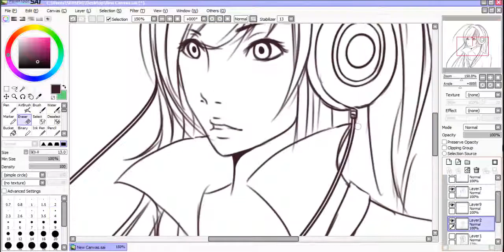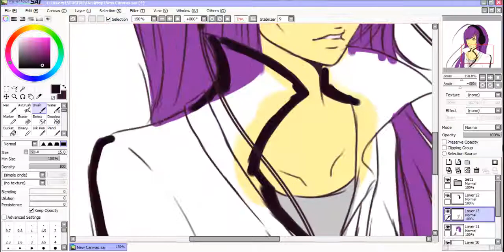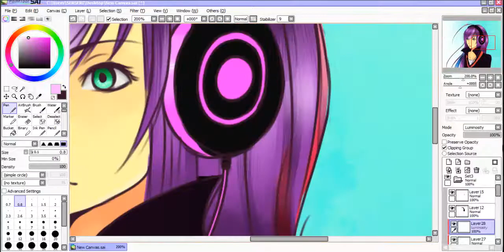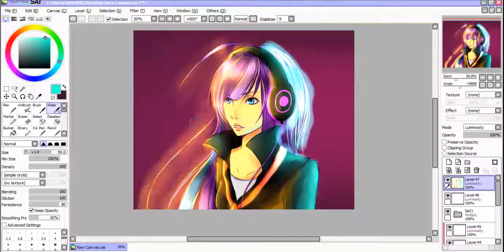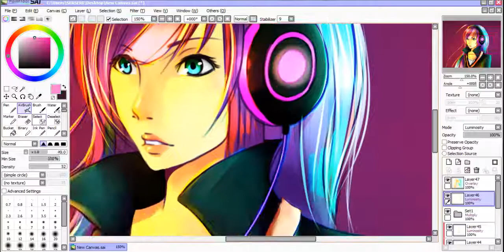[Speedpaint] - Magenta SAI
Playing a bit with rough-sketch style and colors

Song: Crystal Skies - Paradies Lost (Feat. Abigail)